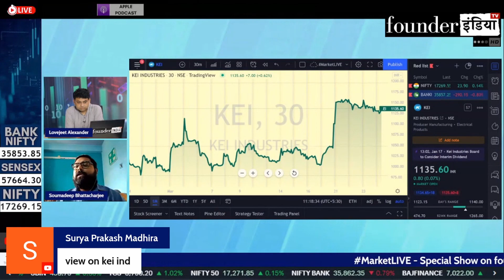KEI Industries में क्या करने की राय? जानिए हमारे साथ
देखिये आज के हमारे LIVE Show MarketLive का ये खास segment | जानिए हमारे stock market expert Soumadeep Bhattacharjee की राय

बात करेंगे आज इन Stocks पर: KEI Industries